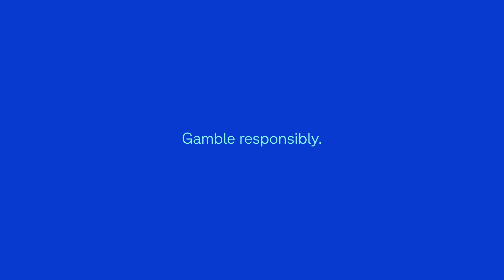World Cup quarter-final tips | Fox Sports Lab FIFA WC | The Big Call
Then there were eight … Fox Sports Lab FIFA WC experts Robbie Slater and Andrew Durante give their World Cup quarter-final tips as the tournament gets down to the pointy end. Will England survive? Can Messi’s Argentina keep the little maestro’s dream alive? And can anyone stop
French superstar Kylian Mbappe from taking home the Golden Boot.